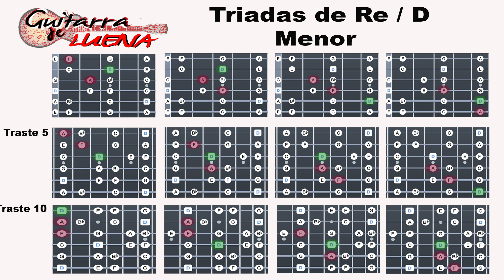Base para Practicar Con La Guitarra | Progresion en Do Mayor | I - IIm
Progresion para Practicar Triadas y Escalas Do mayor, Re menor

TODOS LOS SABADOS --- Sábados de Backing track
El Backing track de Hoy es una base parapracticar con una progresion del primer grado al segundo grado de la tonalidad de Do mayor, o sea, el primer grado que es la tonica es do mayor y el segundo grado es Re menor.

En esta base de progresion entre los dos primeros grados de la escala de do mayor encontraras diagramas de la pentatónica mayor de Do y la pentatonica menor de Re, también tienes todas las triadas de Do mayor y de Re menor para que puedas trabajar y divertirte todo el tiempo que quieras, Aprende disfrutando.

Practicar con la Guitarra sobre backing tracks, es de las mejores formas de aprender a sacar tu musicalidad y sin aburrirte, así que te invito a que te des una vuelta por el canal, tienes muchos backing tracks, pistas de acompañamiento de muchos estilos.

Todas las semanas intentaré hacer revisiones Review o demos de instrumentos y gear de guitarristas, los guitarristas estamos inmersos en un mundo de GAS

GEAR
Guitarras
Telecaster Custom Duende
Shiro LP
Engl Powerball
Marshall JCM800
Peavey classic 30